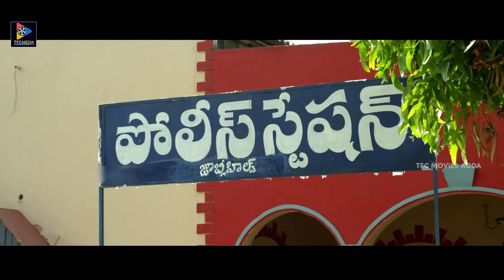Shivaji Powerful Action Scene | TFC Movies Adda